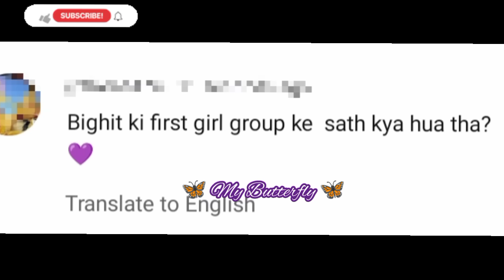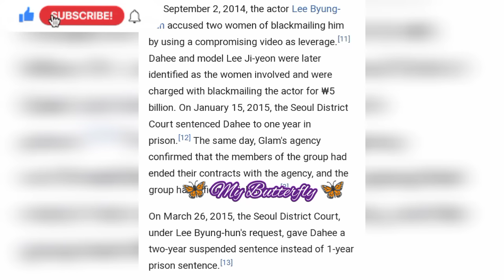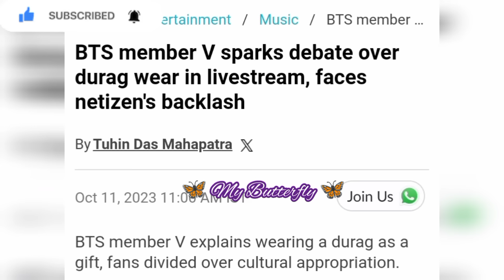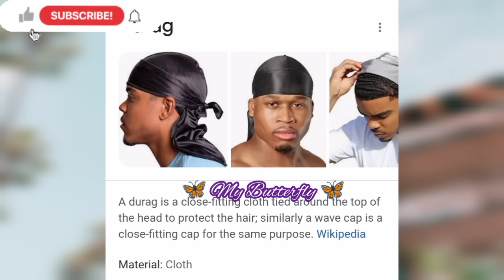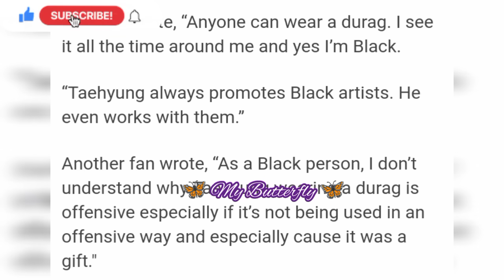What Happened To Bighit's First Girl Group, Why Did V Get Hatred Just For Wearing Red Scarf?